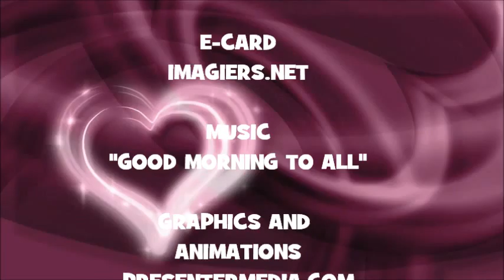¡FELIZ CUMPLEAÑOS TAHMOURESS!